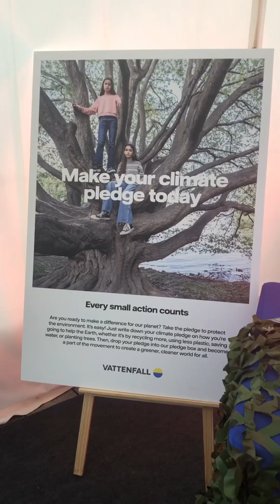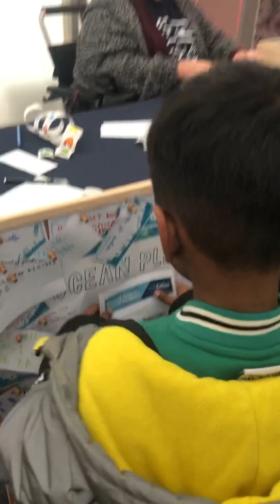Science Festival |मुल सुट्टी मध्ये TV आणि Mobile पासुन दुर ठेवण्याचा सोपा उपाय